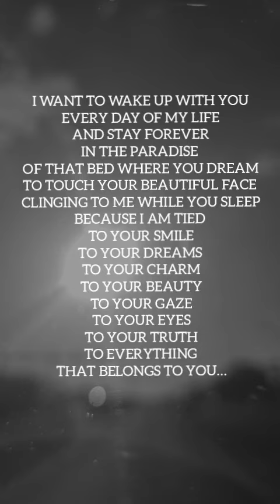I AM TIED TO YOUR SMILE Love Poems